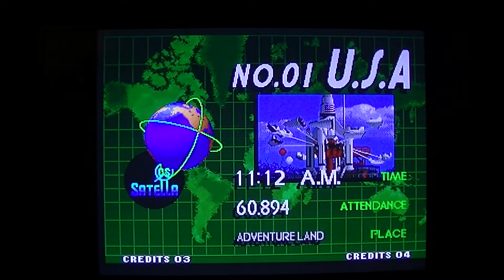KOF 97 - Musiques, bruits de fond et casual Match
Bonjour à tous, à tracers cette video de KOF97, on va doser mais aussi parler des musiques et des ambiances sonores de ce KOF.
Cet épisode est connu pour ne pas posséder beaucoup de musiques.
Et toi tu en penses quoi des musiques du 97 ?
Morataaaaaaaaaaaaa